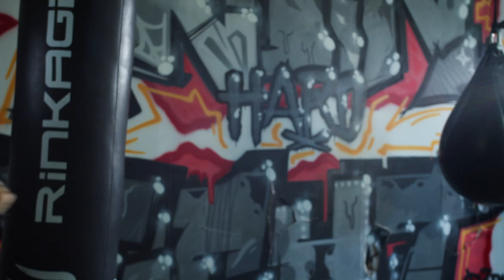Nicolas Ott explique toutes les étapes du WEIGHT CUTTING - MMA EXTRA ROUND #15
Cette semaine nous recevons le préparateur physique N°1 des sports de combats. Ensemble nous décortiquons l'actualité, sous un angle "prépa physique". Nicolas Ott nous expliquera les secrets 'un weight cutting réussi.